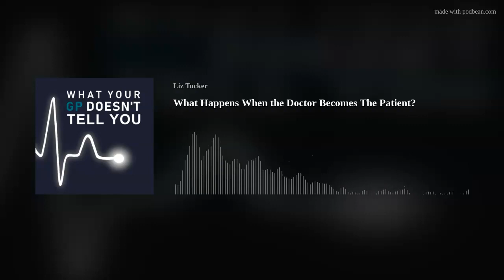What Happens When the Doctor Becomes The Patient? With Mr Henry Marsh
Neurosurgeon and author, Mr Henry Marsh, pioneer of the awake craniotomy, a brain surgery performed while the patient is still awake, discusses the ethical dilemmas and realities of the surgeon’s role. And he explains why he thinks doctors need a certain level of self-deception and exaggerated self-belief.

But after decades of treating patients, frequently for dangerous and life-threatening conditions, it was a huge shock as Henry describes in his latest book, And Finally, when he found himself diagnosed with prostate cancer, which was treatable but not curable.
So just how does a doctor cope when he becomes the patient?

You can sign up to the podcast mailing list and be first to know when a new episode is published at whatyourgpdoesnttellyou.com and also find out more about the pod there.

The host of the podcast, Liz Tucker is an award winning medical journalist and former BBC producer and director.  You can follow Liz on Twitter at @lizctucker and read her Substack newsletter about the podcast at liztucker.substack.com

If you would like to support this podcast you can do so or via PayPal at whatyourgpdoesnttellyou.com